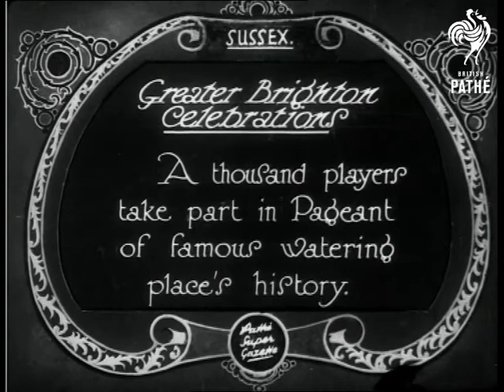Greater Brighton Celebrations (1928)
Full titles read: "Greater Brighton Celebrations - A thousand players take part in Pageant of famous watering place's history."

Brighton, East Sussex.

L/S of numerous people on horses, including several women in coned-shaped mediaeval hats, on a recreational field.  A crowd watches from the spectator stand.  Several more L/S of the pageant passing across the field - it is all a bit too far away to be very interesting!

A clergyman comes onto the field, swinging a decanter about; he is followed by choirboys, monks and other clergymen assisting a bishop.  The Bishop (of Sussex?) blesses people in the pageant.  M/S panning across the field shows people in medieval dress setting up stalls and dancing.  L/S of more costumed people walking past the spectators.
 FILM ID:728.19